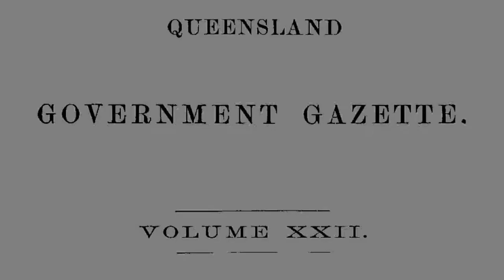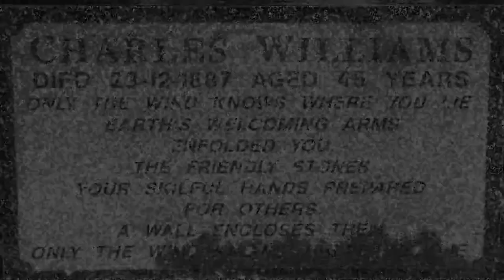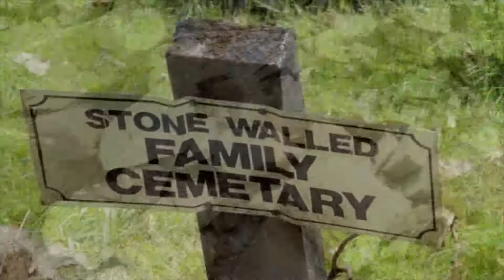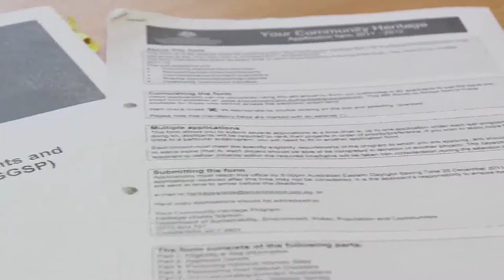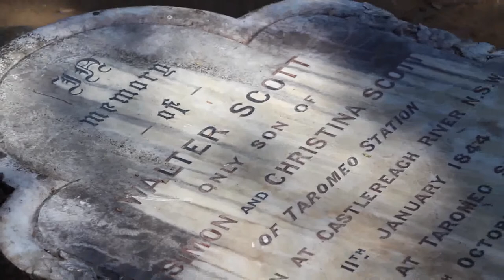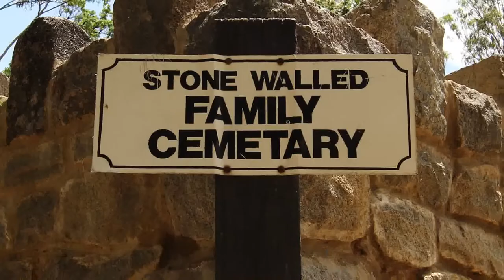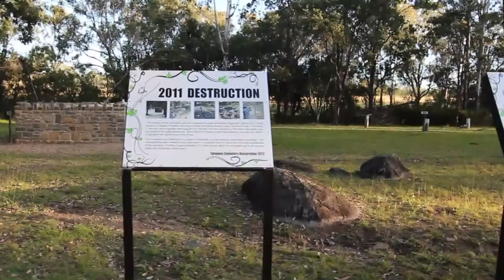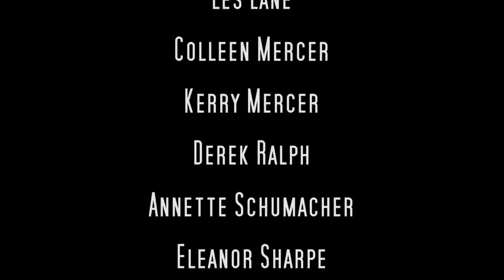The Restoration of Taromeo Cemetery Documentary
Watch this touching documentary by Joel Thomas that takes you through the reconstruction of Taromeo Cemetery after the 2011 floods. The cemetery one of the very special places in the South Burnett, Queensland, Australia.

The Reconstruction of the Taromeo Cemetery was completed in 2013 after the devastation of the 2011 Floods. The Cemetery is one of two known stone-walled family cemeteries in Australia.

This Documentary has been made possible through funding provided under the Community Development and Recovery Package, which is a joint initiative of the Australian & Queensland Governments and South Burnett Regional Council under the Natural Disaster Relief and Recovery Arrangements.